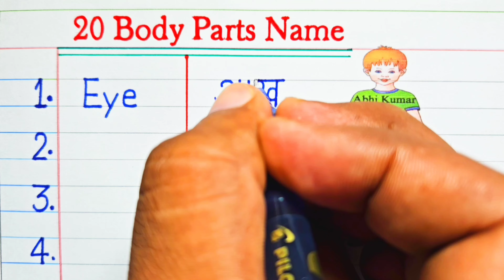20 Body Parts Name In English and Hindi/20 body parts name/body parts name/human body parts name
20 Body Parts Name In English and Hindi/20 body parts name/body parts name/human body parts name

Your Queries-
human body parts name hindi and english
name of body parts in english
parts of body name in english
20 body parts name hindi and english
body parts name in english and hindi
body parts name in hindi
मानव शरीर के अंगों के नाम
शरीर के अंगों के नाम इंग्लिश में और हिंदी में